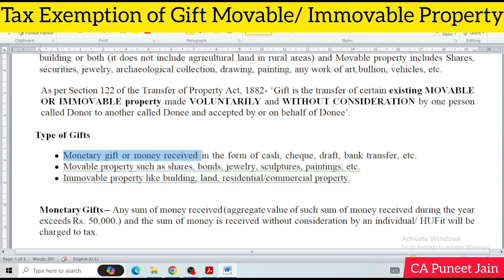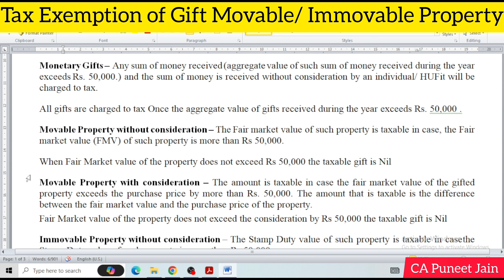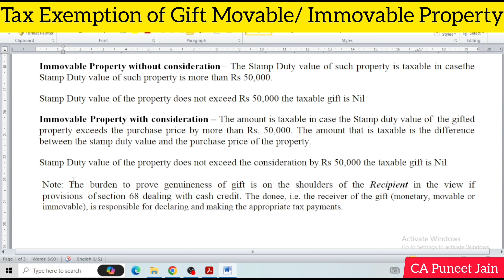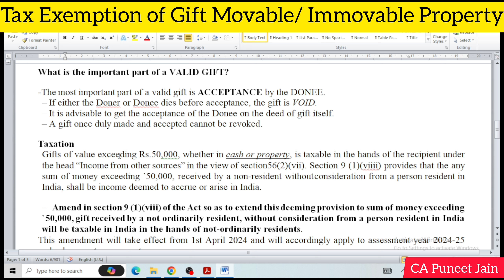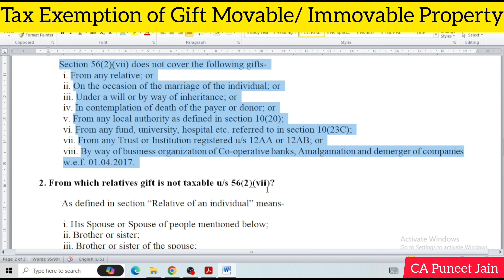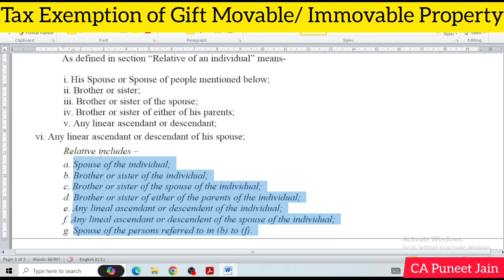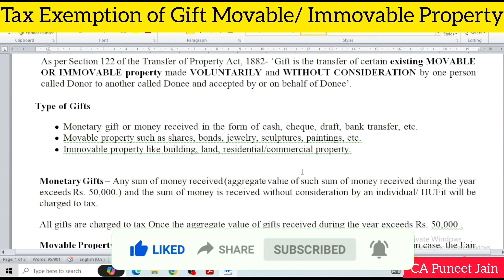Cash Gift Tax Rule 2024 Income Tax on Gift |Relative से पैसा लेने से पहले यह video ज़रूर देखना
Tax On Gift Money | Income Tax On Gifts Received | Taxation Of Gifts Under Income Tax
tax on gifted shares
tax on gifting stocks
tax on gifted property
income tax on gift received from parents
income tax on gift deed
gift tax explained
gift deed for money transfer
section 56 of income tax act
gift tax act, 1958
Income Tax On gift Money | How much money is tax free in gift | Section 56 of income tax act 2024
What is gift tax in India 2023? Gifts are taxable? Gift can be as Gold, Money, Property or any other Gift. Tax Treatment of Gifts Received by an Individual. We will also discuss important steps to be take into consideration while getting big amount Gift.
How gifts are taxed in India? | Gift tax explained
Best LIC Scheme For Senior citizens
What are Kind of Gifts? Saving account cash deposit limit 2024
Tax If Gift received during the year exceeds Rs. 50,000?
What if Gift from Employer?
Gift at time of Marriage?
What are the precautions while accepting High Value marriage gifts?
Definition of Relative?
Clubbing of Income what are the rules?
Gifts are tax free if which condition?
घर में कितना CASH रख सकते हैं
gift tax in india 2024,
gift tax india blood relative,
gift allowed in 2024,
exempted gifts,
wealth tax in india,
is money received from friend taxable,
Gift Deed बनाकर Income Tax कैसे बचाएँ | Relative से Gift लेने वाले जरूर देखे
Income Tax on Gifts | आपके गिफ्ट पर है इनकम टैक्स की नज़र